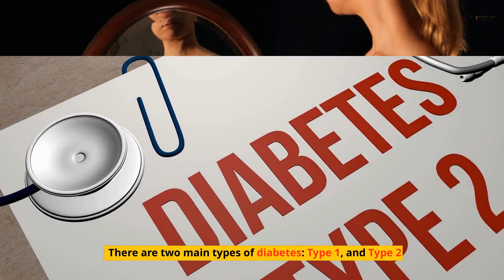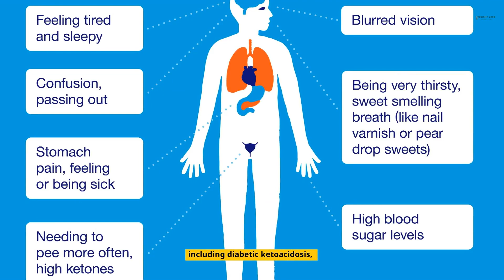Discover the Surprising Link Between Anorexia and Diabetes!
Anorexia nervosa is a serious eating disorder that is characterized by intense fear of gaining weight, extreme food restriction, and weight loss. On the other hand, diabetes is a chronic disease that affects the body's ability to process glucose, leading to high blood sugar levels. Although anorexia nervosa does not directly cause diabetes, there are some connections between the two that are worth exploring.

Diabulimia, for example, is a dangerous behavior that occurs when people with Type 1 diabetes intentionally manipulate their insulin dosages in order to lose weight. This practice can lead to severe complications, including diabetic ketoacidosis, kidney damage, and even death.

Moreover, a study published in the Journal of Clinical Endocrinology & Metabolism found that women with a history of anorexia nervosa may be at an increased risk of developing insulin resistance, a precursor to Type 2 diabetes. However, further research is needed to fully understand the relationship between anorexia and diabetes.

It is important to seek professional help if you or someone you know is struggling with an eating disorder or diabetes. A healthcare provider can determine the best course of action, which may include therapy, medication, or lifestyle changes.

In conclusion, anorexia nervosa and diabetes are two separate conditions that may have some connections. If you or a loved one is struggling with either condition, it is important to seek help from a healthcare provider.

In this video, we're going to discuss a surprising link between anorexia and diabetes. Anorexia is a serious mental illness that can cause serious health risks, and diabetes is one of the most common types of diabetes.

We're going to discuss the link between anorexia and diabetes in detail and reveal the risks that anorexia patients face. We'll also discuss how you can identify an anorexia patient and what you should do if you have concerns about a loved one's eating habits.

In this video, we're going to learn about a surprisinglylink between diabetes and anorexia.Diabetics who have an eating disorder are 3x more likely to develop diabetes than non-eating disordered people.

We'll explore the reasons for this link and what you can do to prevent it. By the end of this video, you'll know everything you need to know about the link between eating disorders and diabetes.

If you're concerned about a loved one's eating habits, please watch this video and learn about the link between anorexia and diabetes. You may be surprised at what you learn!

In this video, we're going to explore the surprising link between anorexia and diabetes.

Anorexia is a serious eating disorder that causes people to restrict their food intake to the point where it becomes unhealthy. Unfortunately, anorexia can also lead to diabetes, due to the fact that anorexics are often chronically insulin-resistant.

This video is a short overview of the connection between anorexia and diabetes, and is intended to help people learn more about this topic and get help if they are struggling with an eating disorder. If you or someone you know is struggling with an eating disorder, please don't hesitate to reach out for help. there is help available.